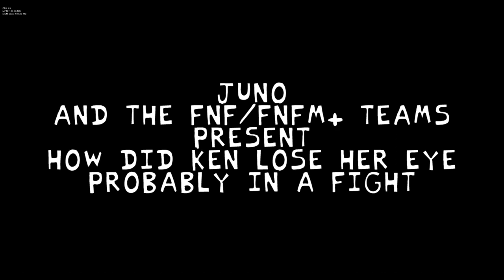FNF Shinobi Scramble Full Week + Bonus Song - Friday Night Funkin' Mod